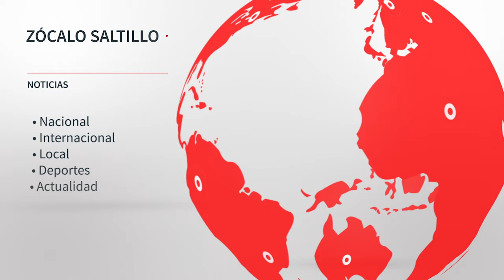Entrevista con Rubén Moreira - Parte 1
Luego de rendir su Cuarto Informe de Gobierno, el mandatario estatal habló sobre temas de seguridad, empleo, familia y derechos humanos. A continuación, la primera entrega sobre seguridad. Rubén Moreira